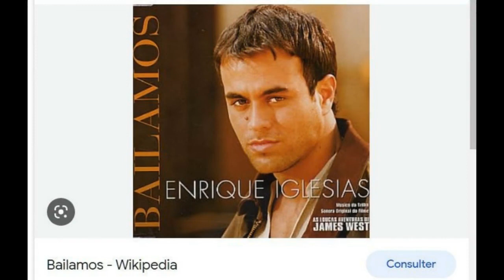BAILAMOS 2022...( Adelaine Ade---INA) dance with count fr+eng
J'ai fait de nombreuses danses avec cette chanson que j'aime ; en voici une autre . On sent les mouvements du Sud dans cette danse qui se fait sur 4 murs et tourne anti horaire. Il y a un tag de 6 counts a la fin du mur 2 puis un restart a 24 counts au mur 5 et enfin un restart a 32 counts au mur 6. Bailamos tout le monde

I have done many dances with this song that I love; here is another one. We feel the movements of the South in this dance which is done on 4 walls and turns anti-clockwise. There is a 6 count tag at the end of wall 2 then a restart at 24 counts at wall 5 and finally a restart at 32 counts at wall 6. Bailamos everyone

Choreographer: Adelaine Ade ( September 2022)